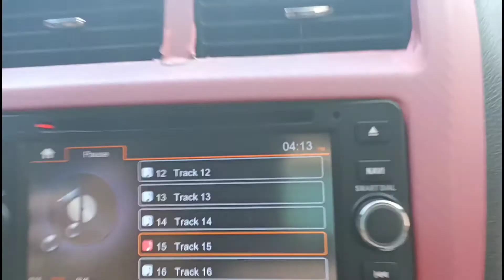Midtoss mga kalapatids...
After 2 days na road training, ngayun ay mag midtoss muna tayo para Hindi manibago mga alaga natin kalapatids...